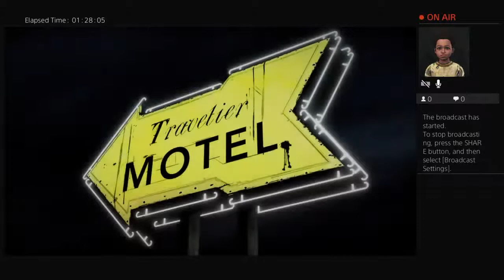Let's play the Walking dead Skybound series